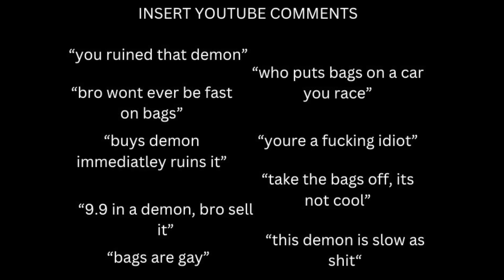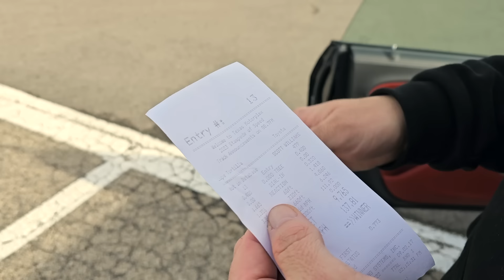Tesla Fan Boys Are MAD Right Now-Dodge Demon 170 Track Day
Day 2 of testing the Dodge Demon 170 at the track.

Demon is on airlift performance air bags, so we have been dialing in the suspension. 8 Second Pass coming soon

Huge thank you to @Destroyer1320
Protect your MOPAR

Huge thank to @HappyTrailerSales
New, used, financing or service